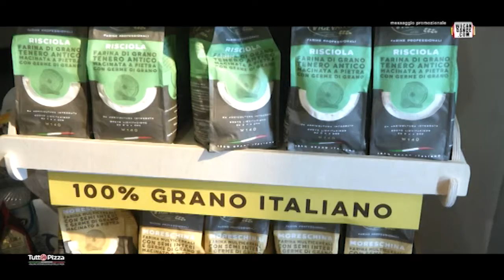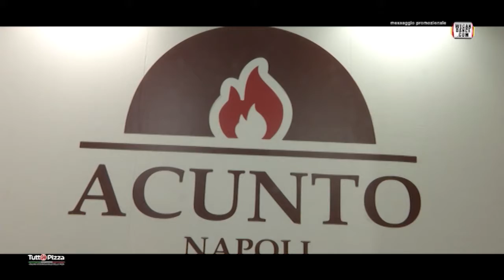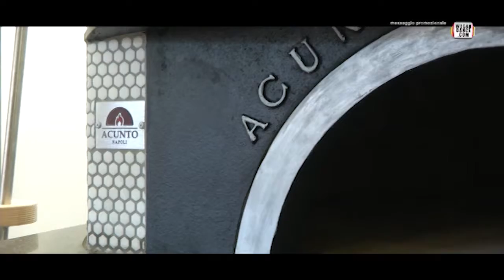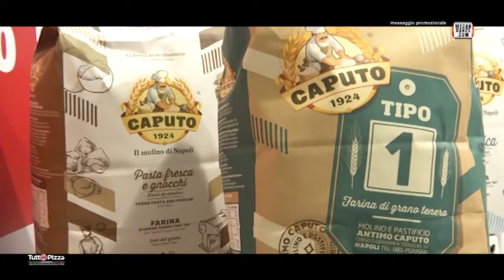We Can Dance - Tutto pizza 2017